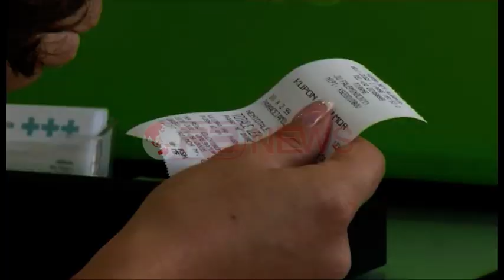Ministri Beqaj “inaguron” kuponin tatimor me një krem mbrojtës ndaj diellit- Ora News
Ministri i Shëndetësisë, Ilir Beqaj, forcoi rëndësinë e kuponit tatimor në sektorin shëndetësor. Edhe pse më herët shqetësimi kryesor për informalitet në këtë sektor u shfaq për klinikat, spitalet dhe laboratorët mjekësor, kreu i dikasterit të Shëndetësisë u ndal në një prej farmacive kryesor në Tiranë.